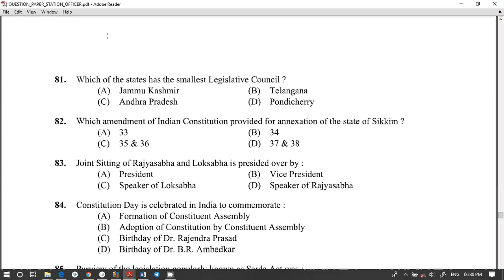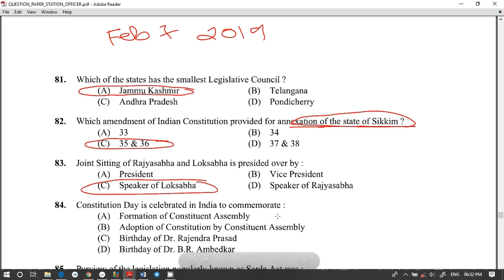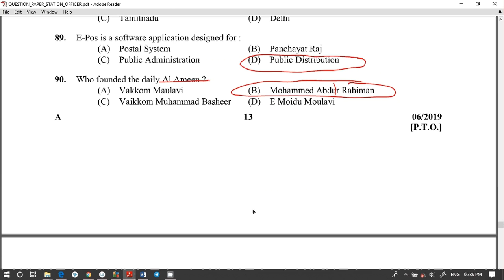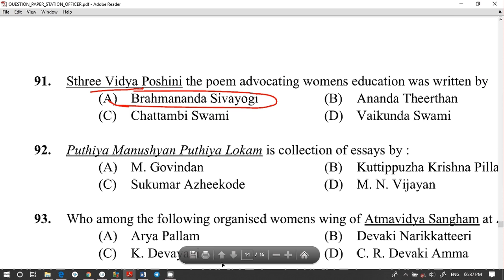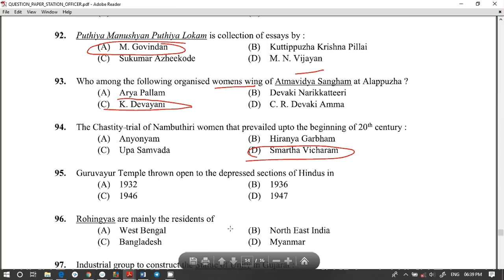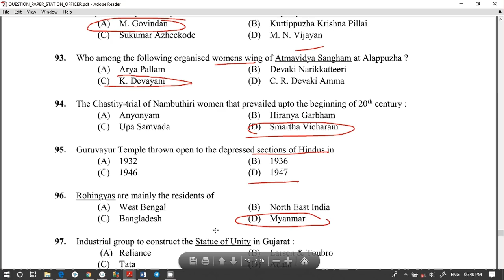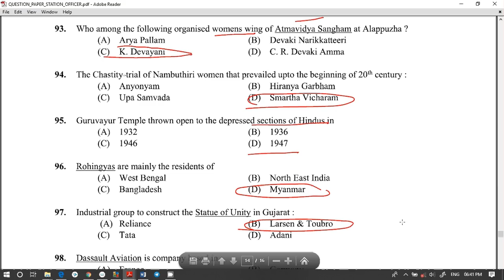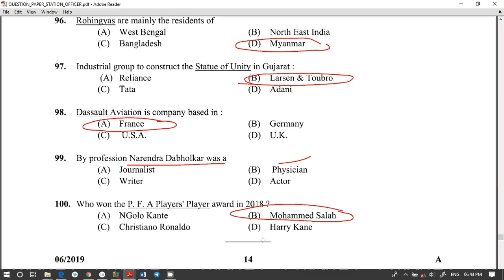Secretariat Assistant|PSC Degree level Previous Question Paper|Kerala PSC Degree Level coaching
join new Group for 7 week's preparation

Pdf ലഭിക്കാൻ telegram channel il join ചെയ്യാം.

പിഎസ്‌സി പഠിക്കുന്ന വീട്ടമ്മമാർക്കൊരു ടൈംടേബിൾ

Time Management 5 TIPS

ഇന്നു നിങ്ങൾ ഒരു YES പറഞ്ഞാൽ🔥 Study Motivation👌My Notebook| Stay Motivated ❤️

My Notebook store for books for secretariat Assistant Exam

9. Six steps for Effective Study നന്നായി പഠിക്കാം

15. പിഎസ്‌സി പഠിക്കുന്ന വീട്ടമ്മമാർക്കൊരു ടൈംടേബിൾ

my notebook
psc bulletin
psc preparation
psc
kerala psc
psc news
Secretariat assitant previous question papers
psc degree level coaching